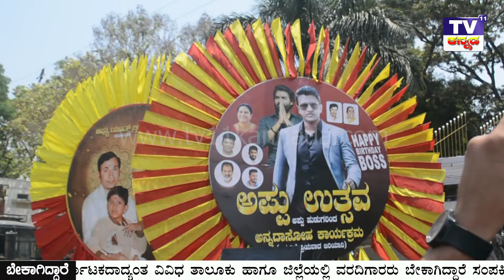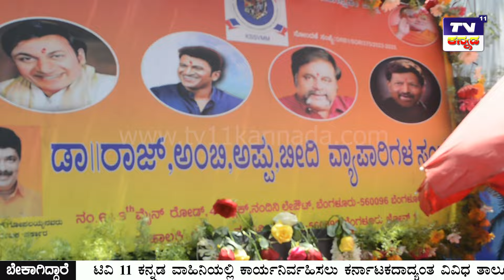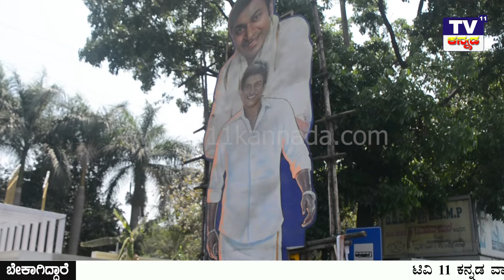ಅಪ್ಪು ಹುಟ್ಟುಹಬ್ಬದ ಸಂಭ್ರಮದಲ್ಲಿ ಮಿಂದೆದ್ದ ಅಭಿಮಾನಿಗಳು